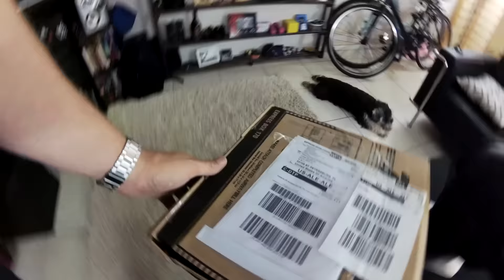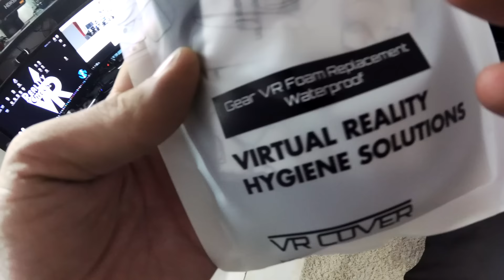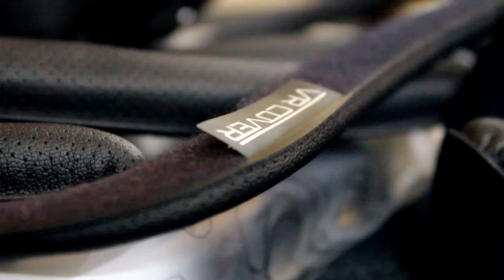NEW! VRCOVER Oculus Rift FACIAL INTERFACES & Foam Replacements!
In this video I do a quick unbox and review of the newest products from vrcover.com including the rift interface and matching foam padding. I also take a few minutes and show off the VRCOVER GEARVR version!

Very happy to have been using/supporting this company since the earliest days of commercial VR. Thanks VRCOVER team!

If you'd like to buy me some nachos you can!

== VR Spies ==
Part of the VR Spies Community, all authentic fans of VR:

Immersive Gamer83
UKRifter

*Vinicius Polo - Patron
*Damont Buffington
*Joseph
*Matt Poole
*Matthew Lake
*Vinny VR
**David Shelstad - Patron
*Arran Mccormick
*Mila Cridlig
**Aaron Banaszek - Patron
*Michael Sowerwine
*Melker Holmgren
*Jim Kelly
*Brook Wassall
*Edwin Alvarez
*Melker Holmgren
*Edsel Malasig
*Igor Vedovoto - Patron
*Adrian Springer
*Black Blade - Patron